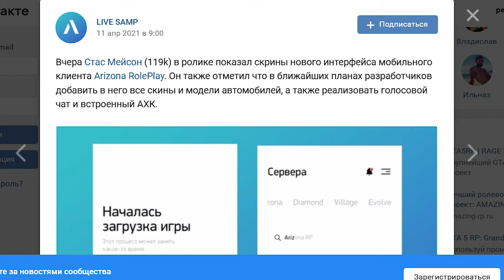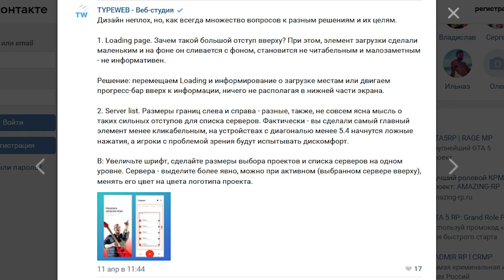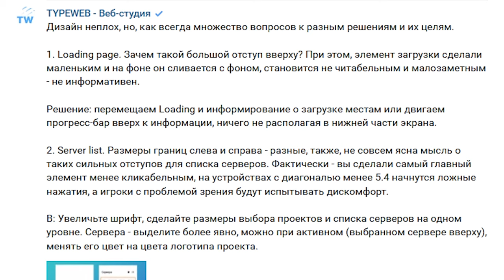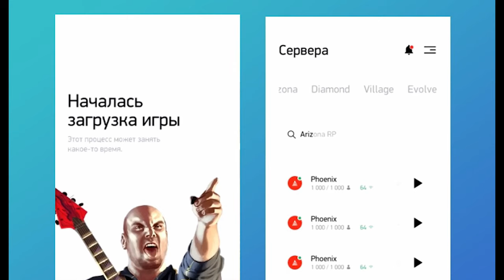ARIZONA MOBILE ЖЁСТКО РАСКРИТИКОВАЛИ В GTA SAMP ANDROID